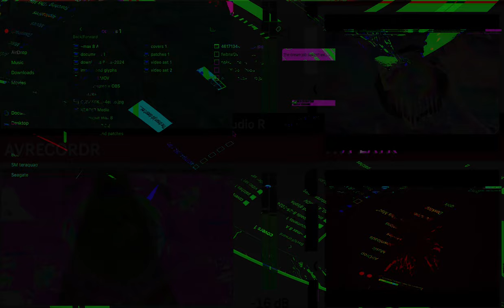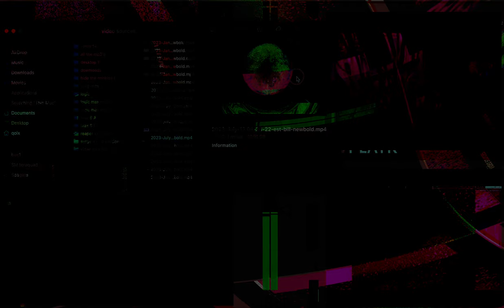Movie 24 11 04 22h03m17s series #8 C consciousness of mind